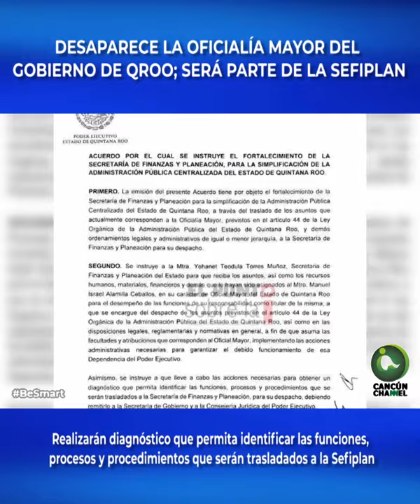DESAPARECE LA OFICIALÍA MAYOR DEL GOBIERNO DE QROO; SERÁ PARTE DE LA SEFIPLAN